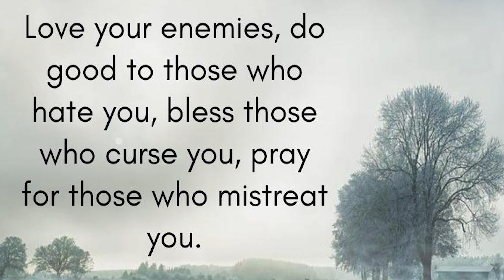Why YOU should play Made in Heaven!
Game is That Crazy Adventure (TCA)